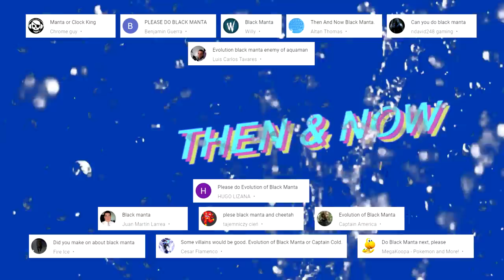Evolution of Black Manta in Cartoons, Movies & TV in 9 Minutes (2018)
A look at how much animated and live-action Black Manta has changed since 1967.

List of media and actors:

1. Aquaman (1967) - Ted Knight
2. Super Friends (1977) - Ted Knight *Manta*
3. Super Friends (1978) - Ted Cassidy
4. Justice League Unlimited (2005) - Michael Beach *Devil Ray*
5. Aquaman (2006) - Ving Rhames *McCaffery, was supposed to become Black Manta*
6. Justice League: The New Frontier (2008) - Non-speaking part
7. Batman: The Brave and the Bold (2008) - Kevin Michael Richardson
8. Superman/Batman: Public Enemies (2009) - Non-speaking part
9. Young Justice (2011) - Khary Payton
10. Smallville (2011) - Uncredited Actor
11. Animal Man (2012) - Non-speaking part
12. Justice League: The Flashpoint Paradox (2013) - Non-speaking part
13. JLA Adventures: Trapped in Time (2014) - Kevin Michael Richardson
14. Lego DC Comics: Batman Be-Leaguered (2014) - Kevin Michael Richardson
15. Justice League: Throne of Atlantis (2015) - Harry Lennix
16. Lego DC Comics Super Heroes: Justice League: Attack of the Legion of Doom (2015) - Kevin Michael Richardson
17. Suicide Squad: Hell to Pay (2018) - Dave Fennoy
18. Aquaman (2018) - Yahya Abdul-Mateen II